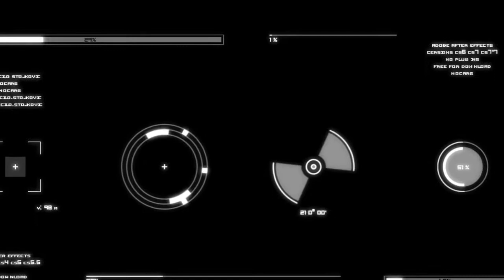CAN you feel//Hawaii Edition//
Nicht nur seine neue Single „Jackpot" wird gefeiert, sondern wir rocken auch zusammen mit ihm in seinen Geburtstag hinein.

Musikalischen Support erhält CAN durch
★DJ Mark Main★
der schon in etlichen Clubs der Schweiz seinen Namen hinterlassen hat.

♛♛CAN you feel ♛♛ Resident
★J-KIN★
wird natürlich auch wieder mit dabei sein und mit seinem Sound unseren Puls in die Höhe steigen lassen.

★Sonny Vice★
der schon etliche Jahre in der Musikszene tätig ist und sich unteranderem einen Namen als Produzent von Guru Josh Project gemacht hat, ist auch hinter den Decks anzutreffen.

Last but not least wird Newcomer
★DJ Ravepasc★
die Stimmung einheizen.

♛♛Birthday-Bash Marco Krähenbühl♛♛

Special`s

°*°SPECIAL GUEST°*°
°*°FOTOWAND°*°
°*°Apéro 19:30-21:30°*°
°*°Visuals°*°
°*°Knicklichter°*°
°*°DJ CAN Clothes Shop°*°

Presented By:

♛Gäubar♛
♛Foto Flatrate♛
♛OWN YOUNG FASHION♛
♛Solutions Of Sound♛

Eintritt: 10.-

EINTRITT ab 16
Türöffnung: 19:30

Gäubar
Neustrasse 1
4623 Neudorf